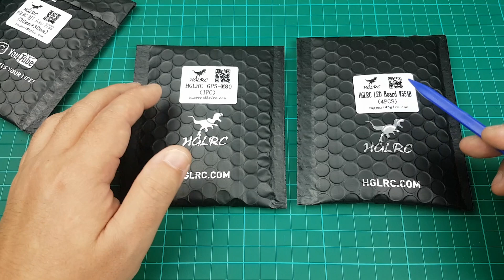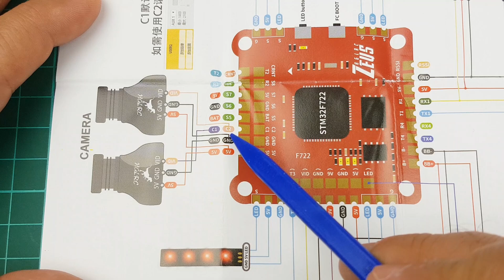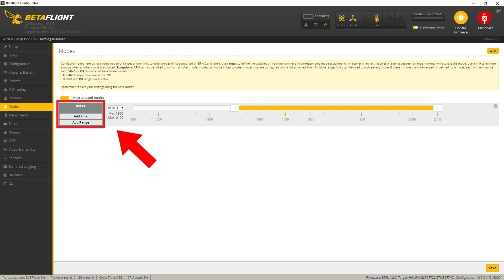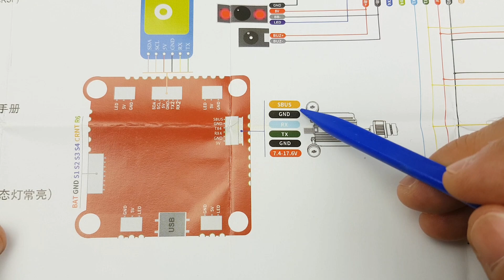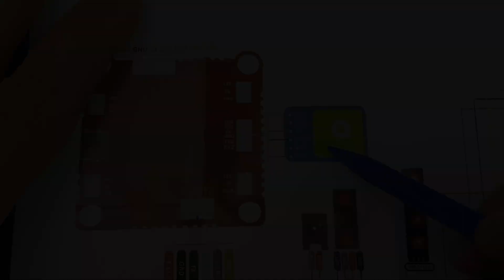HGLRC DJI Zeus F722 - Flight Controller Review